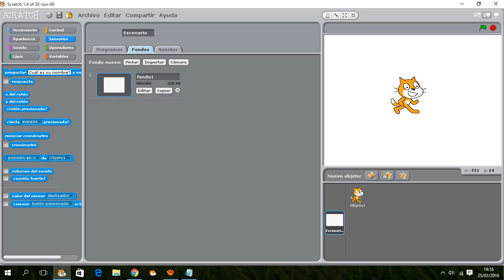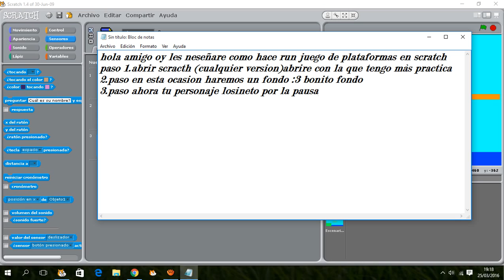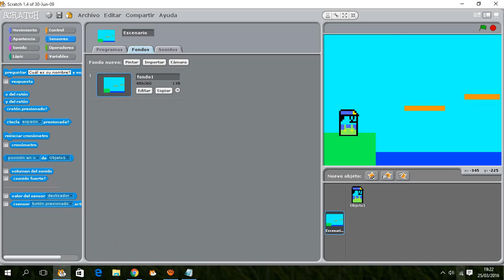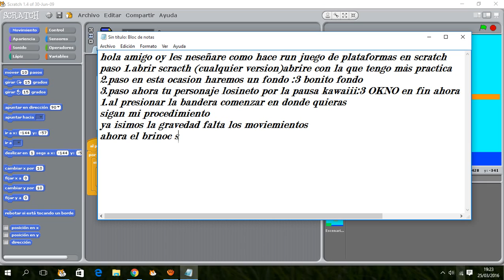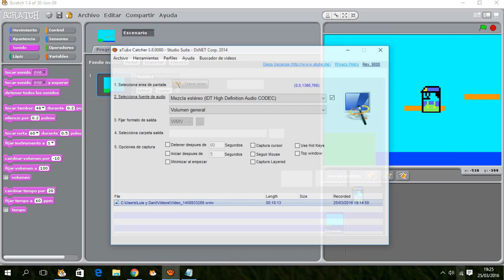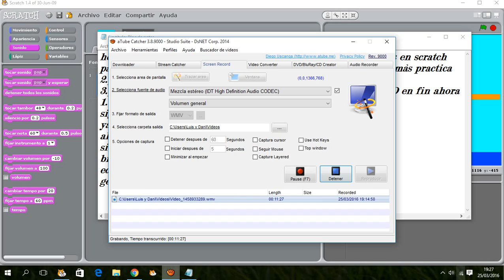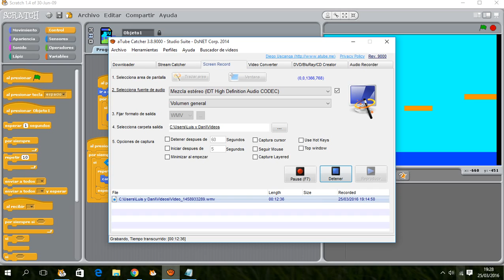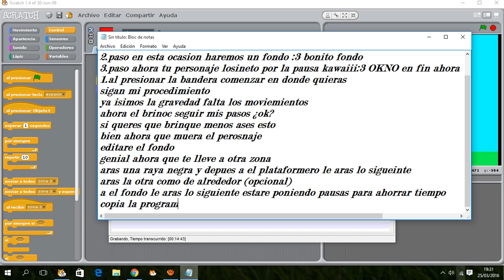Como hacer un juego de plataformas en scratch parte 1 de 2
En vez de una bandera podes poner lo que quieras y en vez de objeto 4 pondras tu bandera o lo que sea y la raya negra de la izquierda solo es de relleno.